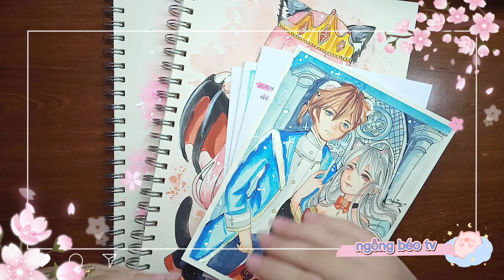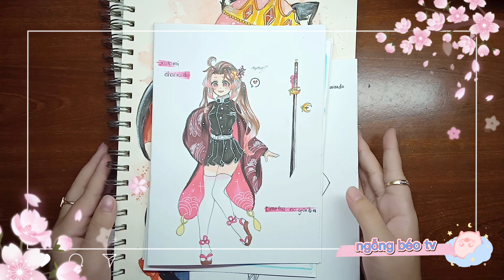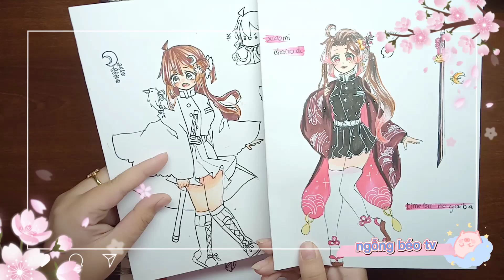Tổng hợp những bức tranh từ năm 2021 của Ngỗng phần 3